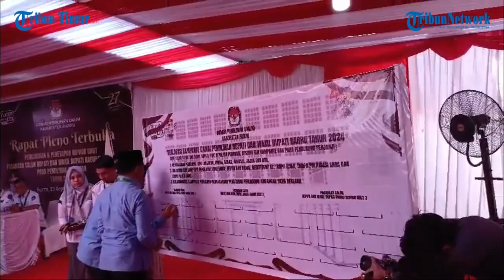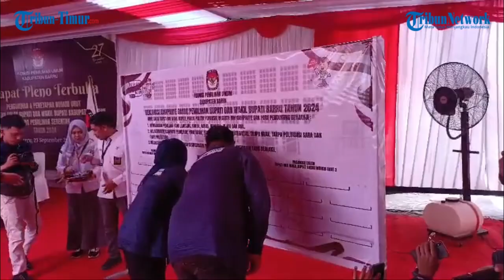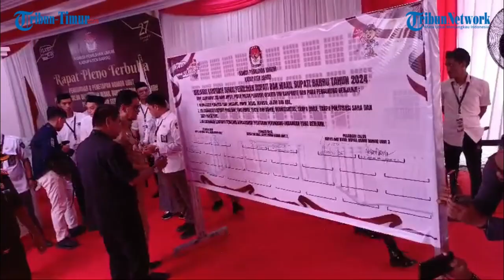KPU Kabupaten Barru gelar pengundian nomor urut calon Bupati dan Wakil Bupati Barru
TRIBUN-MAKASSAR - KPU Kabupaten Barru gelar pengundian nomor urut calon Bupati dan Wakil Bupati Barru untuk menjadi kontestan di Pilkada serentak 2024.
Pengundian nomor urut tersebut berlangsung di Kantor KPU Kabupaten Barru di Jl Iskandar Unru, Kelurahan Sumpang Binangae, Kecamatan Barru, Kabupaten Barru, Sulsel, Senin (23/9/2024).
Dari hasil pengundian, pasangan H Aras-Aska Mappe peroleh nomor urut 1.
Pasangan Aras-Aska diusung oleh partai Gerindra, PPP dan PAN.
Kemudian pasangan Ulfa Nurul Huda-Mudassir Hasri Gani peroleh nomor urut 2.
Pasangan Ulfa-Mudassir diusung oleh partai Nasdem.
Dan yang terakhir pasangan Andi Ina-Abustan peroleh nomor urut 3.
Pasangan Andi Ina-Abustan diusung oleh partai Golkar, PKB, PKS, PDI Perjuangan, Demokrat, Gelora, PKN, dan Periondo.
Ketua KPU Kabupaten Barru, Abdul Syafah mengatakan semua calon Bupati Barru saat ini telah mengantongi nomor urut.
"Semoga Barru menjadi kabupaten yang kondusif dalam pelaksanaan setiap tahapan pemilihan kepala daerah 2024," ujarnya.
"Kita utamakan kemaanan dan ketertiban dalam proses-proses yang akan mendatang," kata Syafah.
"Untuk tahapan selanjutnya kita fokus untuk mempersiapkan tahapan kampanye mulai 25 September," tandasnya.

editor video: rahmat roy
naskah: Darullah
reporter: Darullah